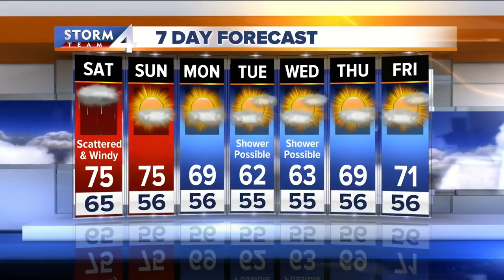Meteorologist Josh Wurster's Forecast